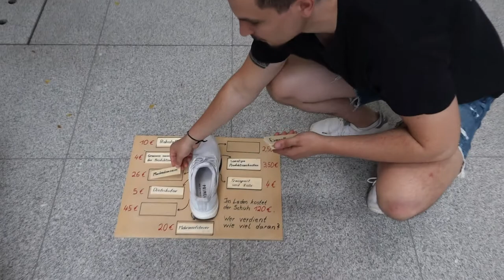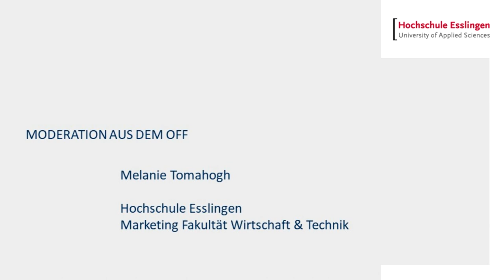Klimathon/ Menschenwürdige Arbeit - Wer verdient wieviel an einem Schuh?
Dieses mal in unserer Reihe Nachhaltigkeitsthemen geht es um
"Menschenwürdige Arbeit - Wirtschaftswachstum" (Göppinger Klimathon Station 8)

Was verdient ein Arbeiter beispielhaft an einem Schuh der im Laden 120€ kostet?
Ivo und Patrick sind der Sache auf den Grund gegangen.

Übrigends beide sind Studierende im Studiengang Wirtschaftsingeneurwesen (WNB) an der
Hochschule Esslingen am Smart Campus Göppingen.